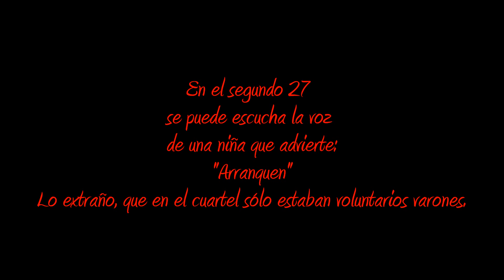Psicofonía en Cuartel de Bomberos Chile.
Reposición de mis vídeos que tenia en mis antiguos canales.